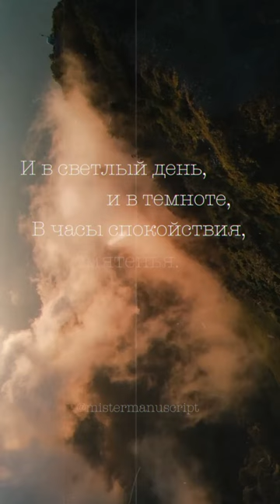«Теперь я знаю…» | Читает автор: mistermanuscript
Я, сняв очки, на всех взглянул
Сквозь призму правды и цинизма.
Хоть больно было - я вздохнул,
Избавившись от гипнотизма.
Теперь я вижу, что есть те,
Кто рядом каждое мгновенье:
И в светлый день, и в темноте,
В часы спокойствия, смятенья.
И любят меня, или нет -
То дело каждого… избавьте.
Нашёл такой простой ответ
Такой наигранной неправде.
Теперь я знаю, что есть те,
К кому я даже в ад спущусь,
А будучи в кромешной тьме,
К кому и в рай не поднимусь.

Карта 💳▶ 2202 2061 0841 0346 (Вадим Валерьевич К)